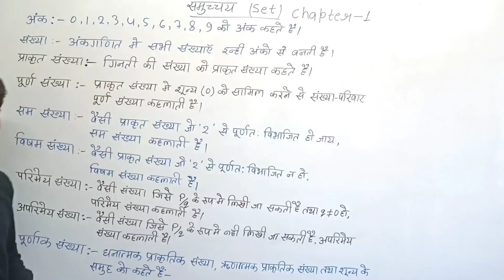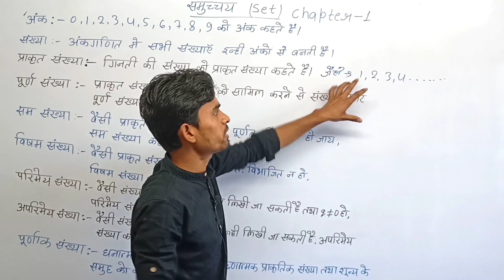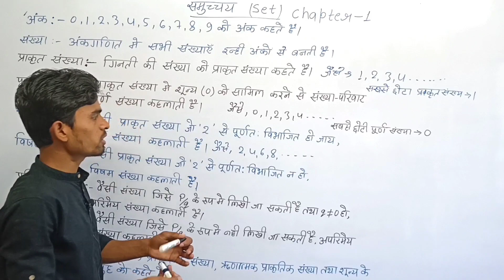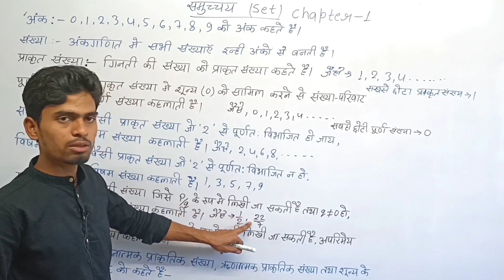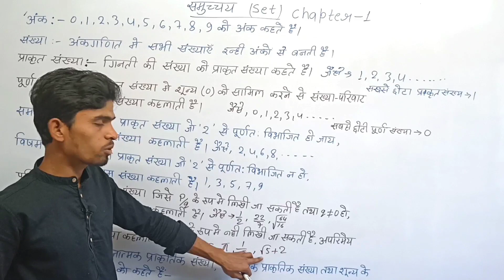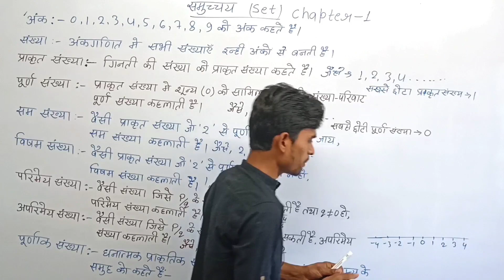class 11th ncert math first class set theory समुच्चय सिद्धान्त पहले समझिए अच्छे से by munna sir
sciencevvi objectives solve
mathematics answer key class 10th bseb solve paper 2021
setF1stsettings mathematics exam papers objective solve answer key 2020
Bihar board matric mathematics exam paper answer sheet 2021
answersheet2021matricexampaper answer sheet 2021 Bihar board
second pali mathematics exam papers objective solve 2021 bseb

setA second settings Sanskrit exam papers objective solve answer keys 2021

#setB second sittings Sanskrit exam papers objective solve answer keys 2021

#setC second settings Sanskrit exam papers objective solve answer keys 2021

setE second settings Sanskrit exam papers objective solve answer keys 2021

#setF second settings Sanskrit exam papers objective solve answer key 2021

setG second settings Sanskrit exam papers objective solve answer key 2021

setH second settings Sanskrit exam papers objective solve answer key 2021

set I second settings Sanskrit exam papers objective solve answer key 2021

setJ second settings social Sanskrit papers objective solve answer key 2021